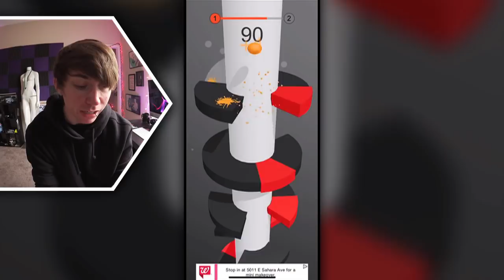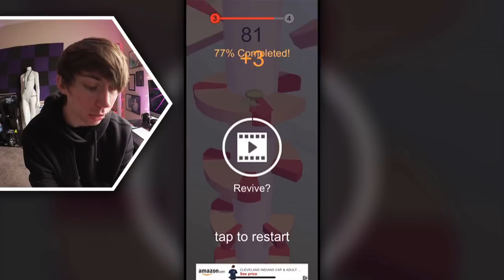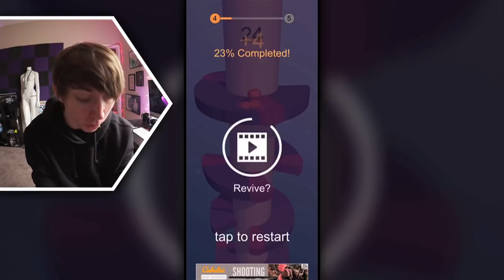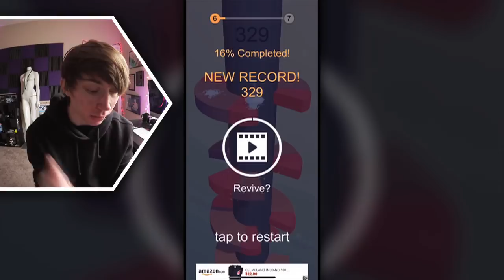HELIX JUMP (iPhone Gameplay Video)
Helix Jump gameplay for iPhone!

This is part 1 of my video game commentary playthrough / walkthrough series of "Let's play Helix Jump" for iPhone, iPod Touch, iPad, and any other iOS devices.

In this episode: playing 4-D chess & losing!

👻 SNAPCHAT » lonniedos

More info about the game:
Exciting adventure of the bouncing ball through the helix tower labyrinth.
One-tap easy-to-learn controls, rich visual effects and addictive gameplay mechanics.